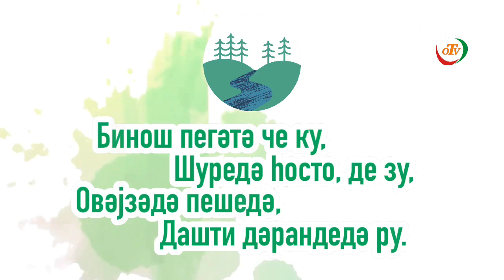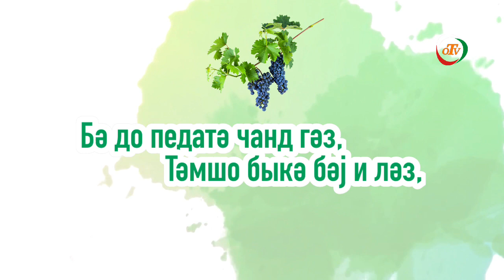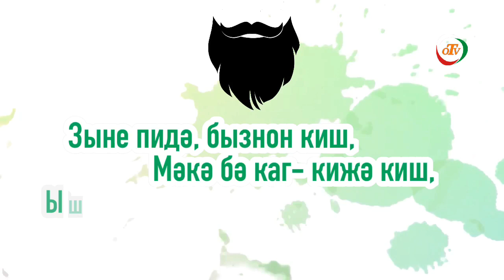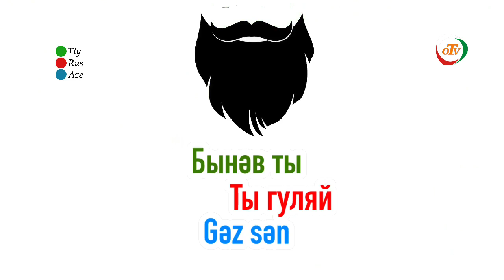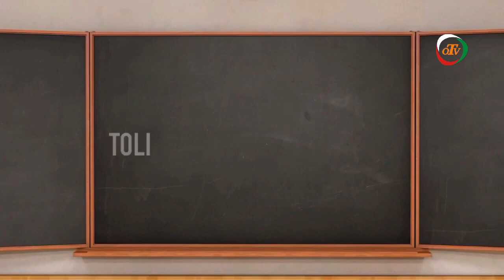Tolışə zıvoni omutedəmon / Talış dilini öyrənirik - OTV(19 - nə dərs)